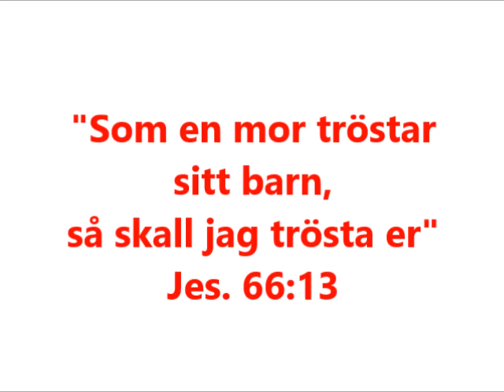Som en mor - Bengt Johansson